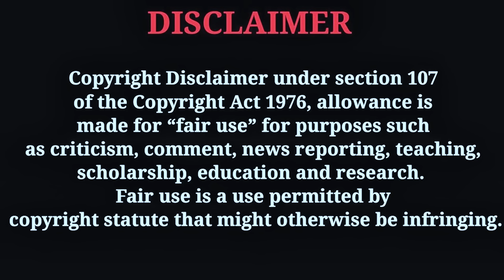Eegah Movie Explained In Telugu